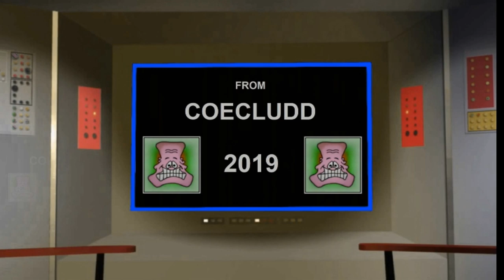Whackhead Simpson - Movie Info Needed ☎️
Whackhead can't watch the TV movie because of load shedding. Can this lady give him info on what's happening?

Check out Darren Simpson's daily podcasts at 94.5 KFM